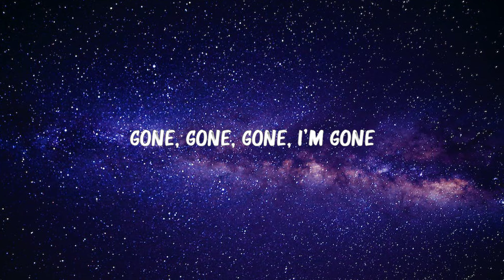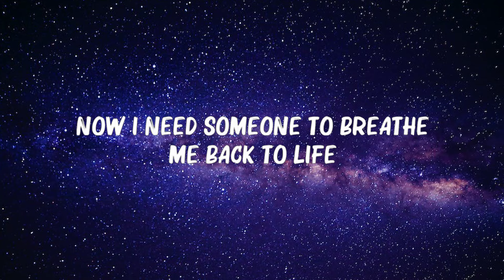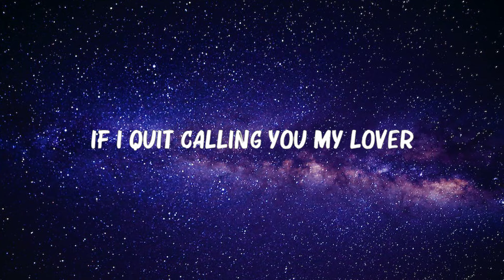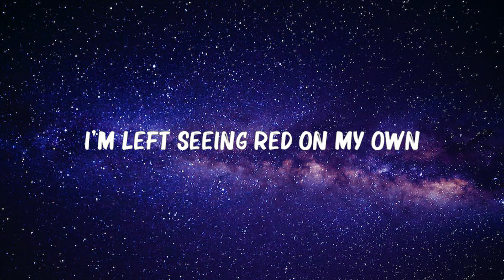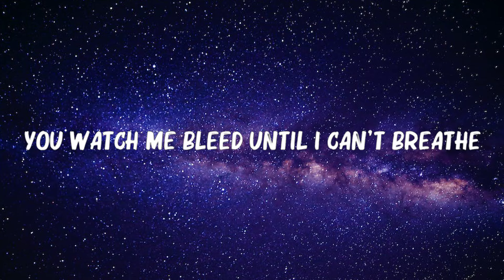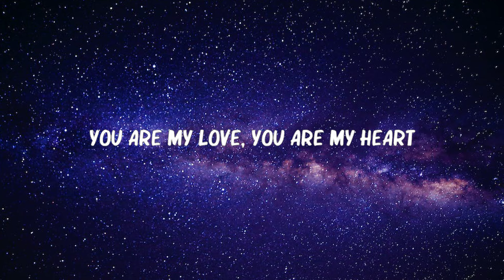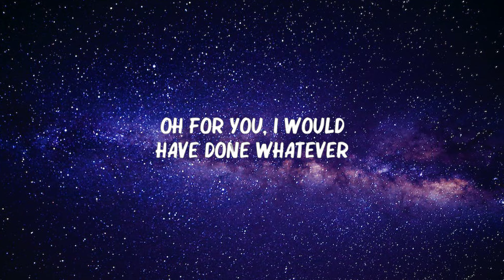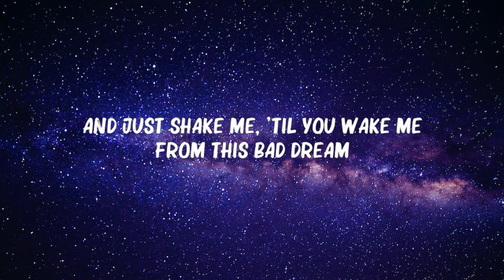Justin Bieber - Baby (Lyrics) ft. Ludacris | Shawn Mendes, Olivia Rodrigo,... Hot Lyrics 2023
Justin Bieber - Baby (Lyrics) ft. Ludacris | Shawn Mendes, Olivia Rodrigo,...(Mix Lyrics)